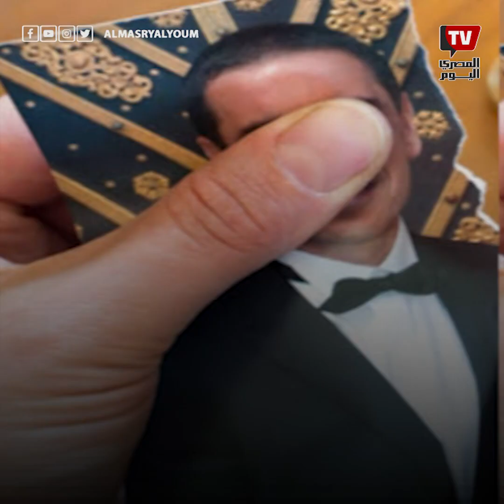معدلات مرعبة للطلاق في مصر.. ما هي الأسباب؟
إعداد أماني إبراهيم
للاشتراك في قناة «المصري اليوم» على يوتيوب: